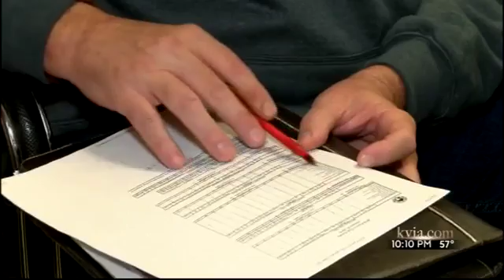Point-In-Time Survey numbers 2016